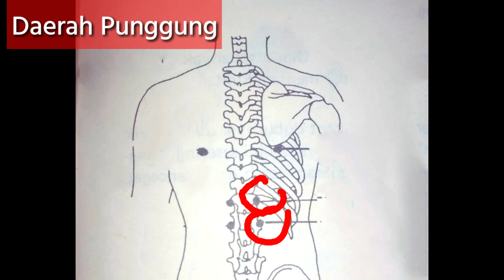Kurang Nafsu Makan Pijat Refleksi ini part 2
Kurang Nafsu Makan Pijat Refleksi ini Part 2 , kurangnafsumakan , kurangnafsumakanpijatrefleksiini , part2 , pijatnafsumakan ,

pijatsupayanafsumakan